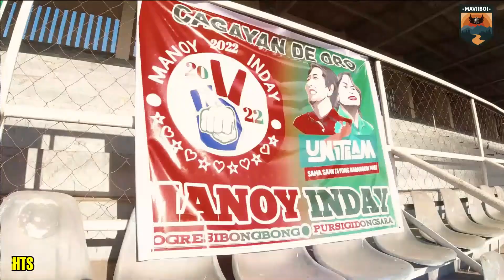THE FIRST CAGAYAN DE ORO ZUMBA PARA KAY BBM UG SARA HIGHLIGHTS | MAVIIBOI DIGITAL FILMS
CAGAYAN DE ORO ZUMBA PARA KAY BBM UG SARA HIGHLIGHTS | MAVIIBOI DIGITAL FILMS

Any reproduction or republication of all or part of this video is prohibited.